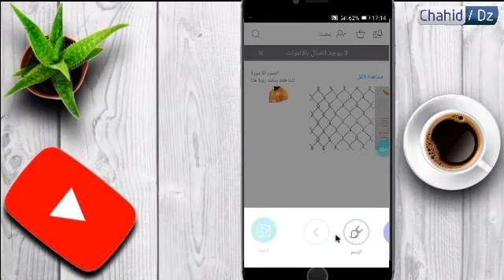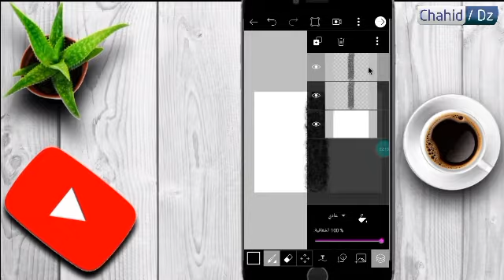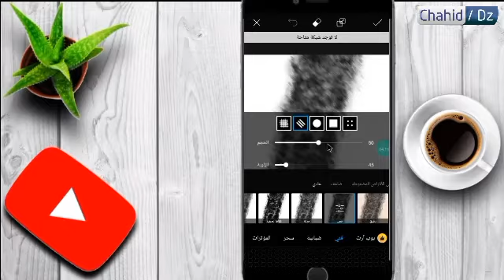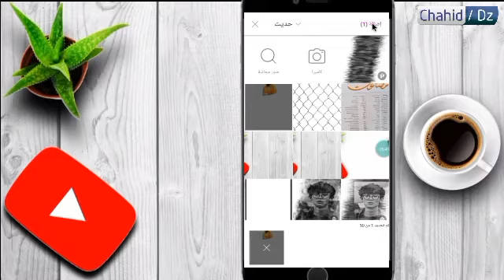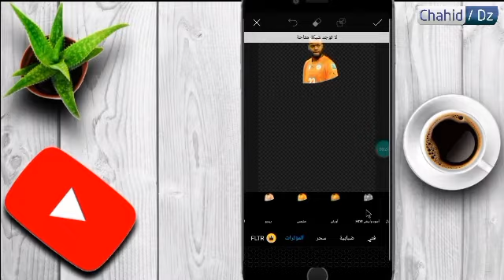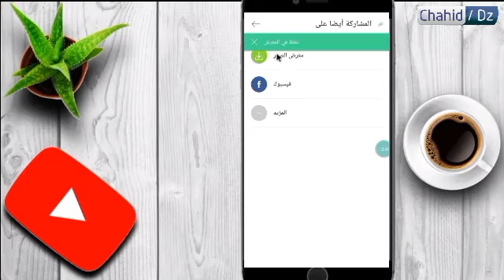طريقة احترافية لتحويل صورك و كأنها مرسومة بالقلم || Picsart Editing Photos drawn with a pen